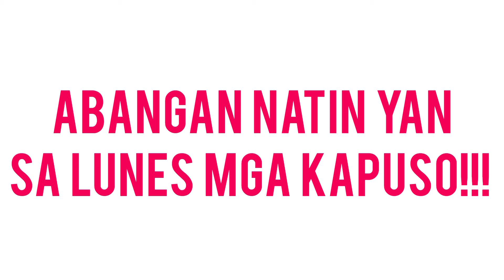Asawa Ng Asawa Ko: Tinulungan ni Billie si Cristy upang tumakas | Episode 9 | January 29, 2024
Asawa Ng Asawa Ko: Tinulungan ni Billie si Cristy upang tumakas | Episode 9 | January 29, 2024 | Monday

KUYA FAITH,
Tutorials,
How to,
DIY,
Item Reviews,
Discussion,
Facts Narration,
Trivia,
Story Telling,
Mystery Story,
Creepy Story,
live streaming,
Youtube Shorts,